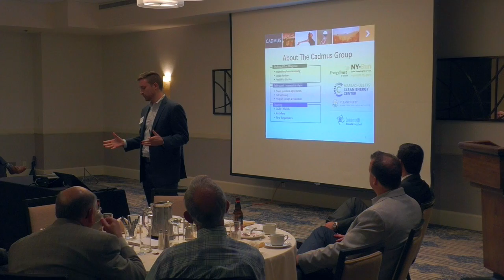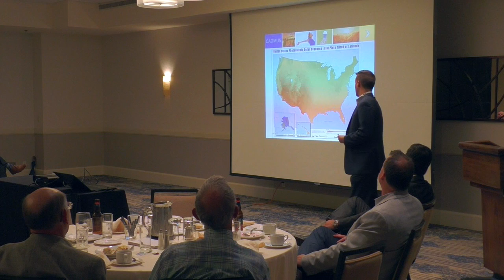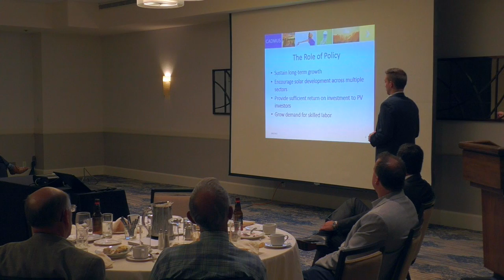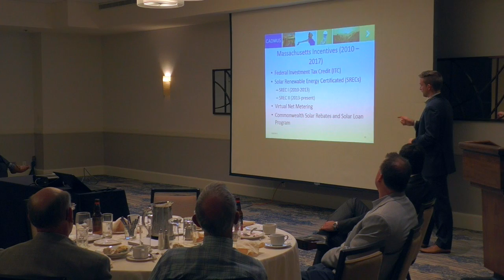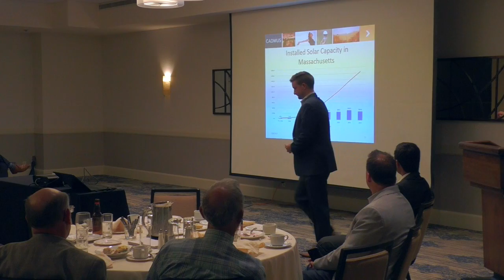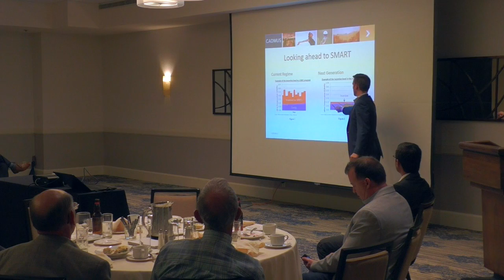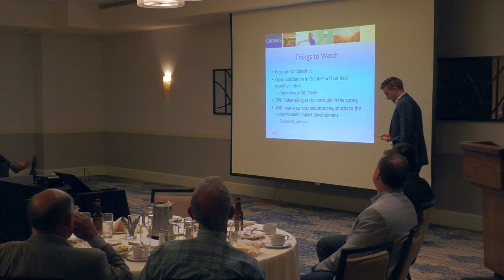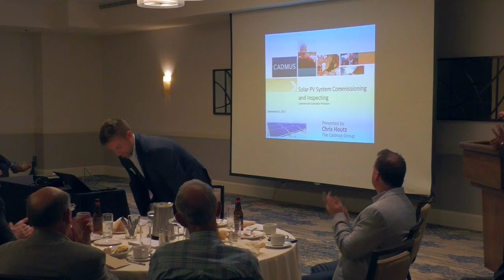Changing Incentives for Solar in Mass.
This video is about Changing Incentives for Solar in Mass.